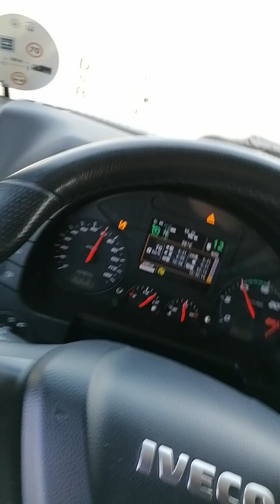E si riparte..... 4/7/21